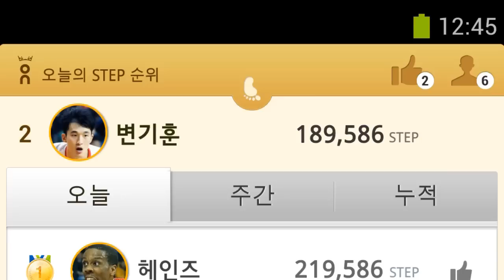액티비티 트래커 헬쓰온샤인